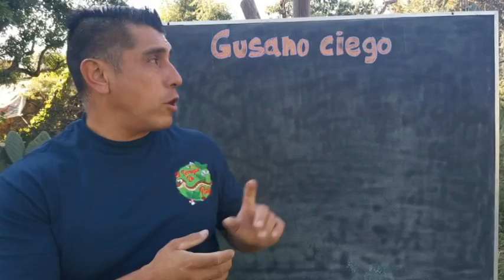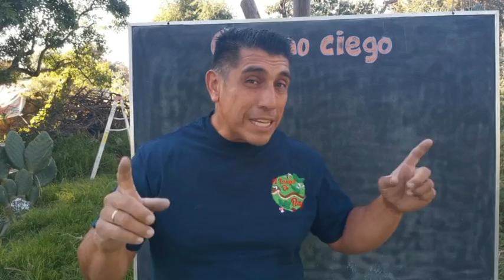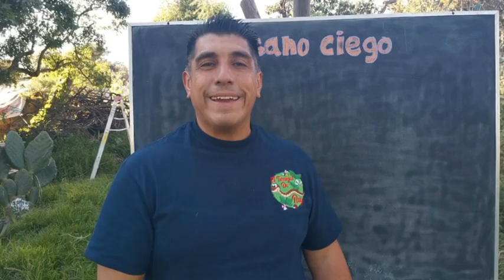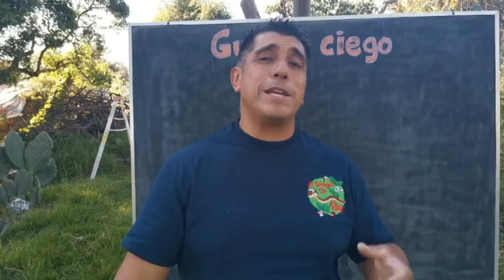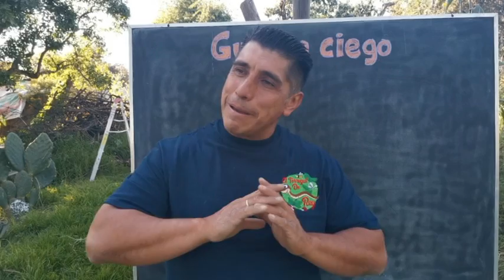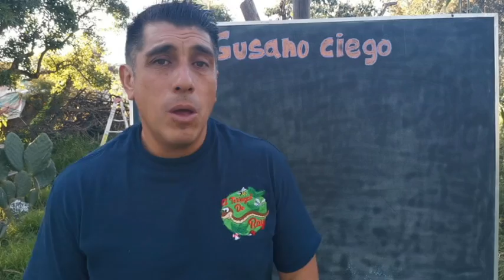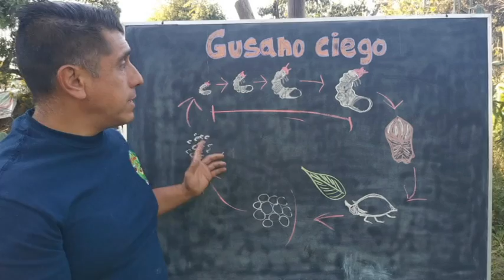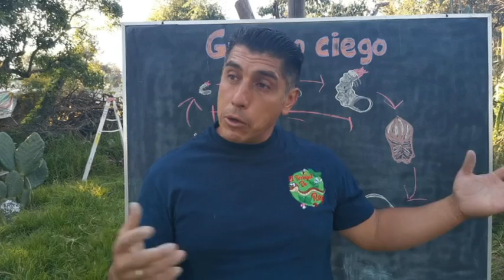GALLINA CIEGA O GUSANO CIEGO, PLAGA O BENÉFICO❓❓❓ LA CONFERENCIA QUE CAMBIARÁ TU PERSPECTIVA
ESTIMADA COMUNIDAD EL TERREGAL DE RAY,  LES COMPARTO ESTA CONFERENCIA ACERCA DEL GUSANO CIEGO (GALLINA CIEGA, BICHO TORO, GUSANO BLANCO  O LARVAS DE ESCARABAJOS) COMO SE DESARROLLA ENNUESTRO ENTORNO Y LAS FUNCIONES BENÉFICAS QUE REALIZA, PORQUÉ ES VISTO COMO PLAGA Y COMO ES QUE INTERACTUA PARA MANTENER EL EQUILIBRIO O EN QUÉ MOMENTO SE VUELVE PLAGA.  ESPERO LES GUSTE, ABRAZOS Y SALUDSO CORDIALES.

SI DESEAS CONTRIBUIR CON EL TERREGAL DE RAY, LO PUEDES HACER DE 5 FORMAS.
1- COMPRANDO ALGÚN PRODUCTO DEL TERREGAL PUBLICADO EN MERCADO LIBRE. VE AL BUSCADOR DE MERCADO LIBRE MÉXICO Y PON “EL TERREGAL DE RAY”, AHI TE SALDRÁN LOS PRODUCTOS.

2- CON UN DONATIVO QUE TENGA A BIEN TU CORAZÓN OFRECER A LA SIGUIENTE CUENTA DE PAYPAL o por AIRTM o por Western Union a Tlaxcala México
3- DONANDO EN LOS CHATS EN VIVO POR MEDIO DE LOS “SUPER CHATS” QUE ES EL SIMBOLITO DE PESOS QUE ESTA EN LA BARRA DE COMENTARIOS DEL SUPERCHAT EN CADA ESTRENO
4- A AL NÚMERO DE. TARJETA DE SCOTIABANK EN OXXO (México) 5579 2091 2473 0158
ANTEMANO MUCHAS GRACIAS, QUE LA VIDA LE MULTIPLIQUE Y BENDICIONES
GRACIAS POR SU GENEROSIDAD, QUE EL DÍOS DE SU CORAZÓN SE LO MULTIPIQUE ABUNDANTEMENTE.